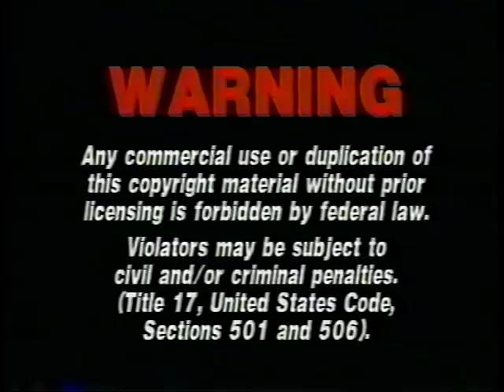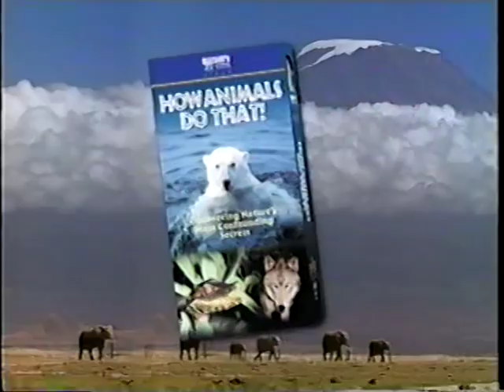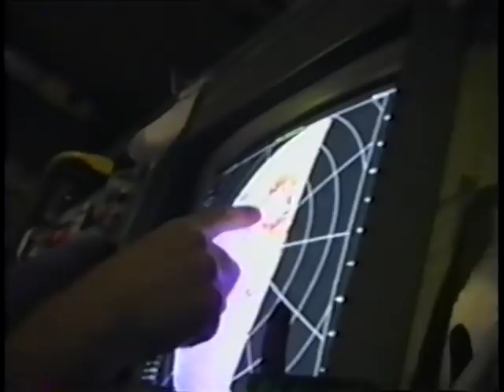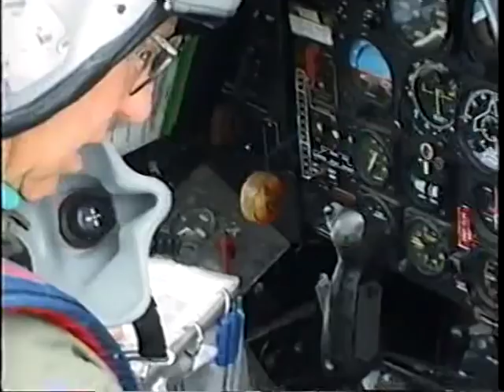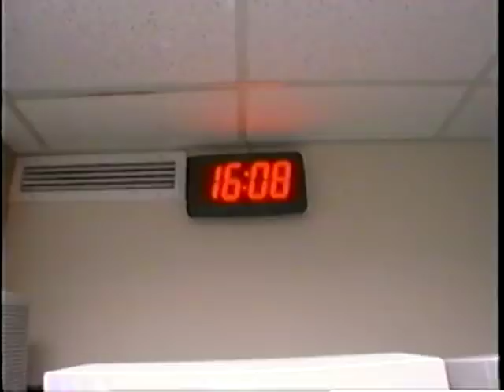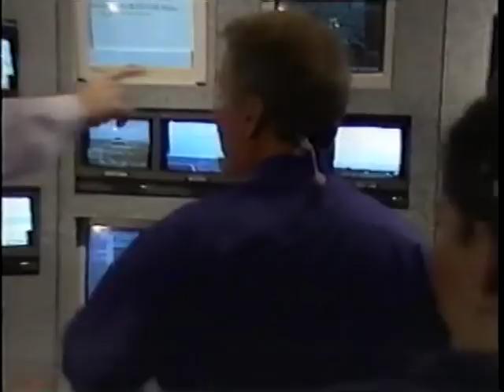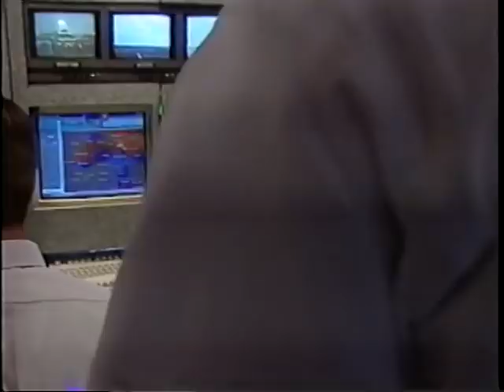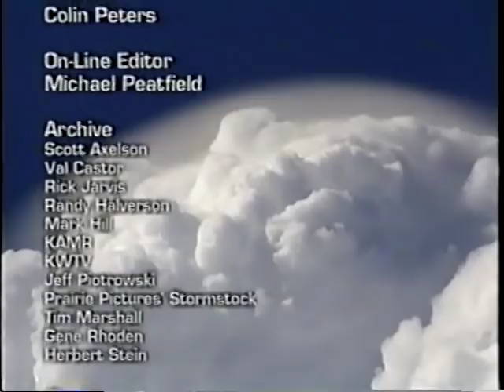Tornado Chasers - TLC (VHS)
TLC (VHS) - Tornado Chasers